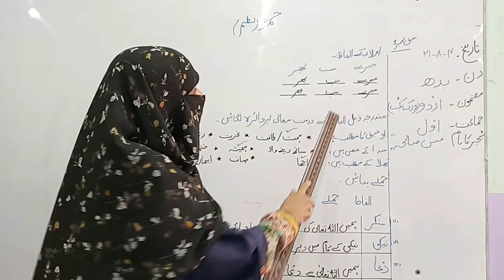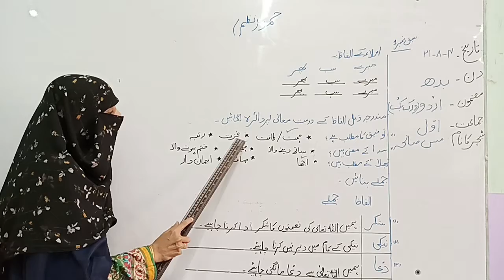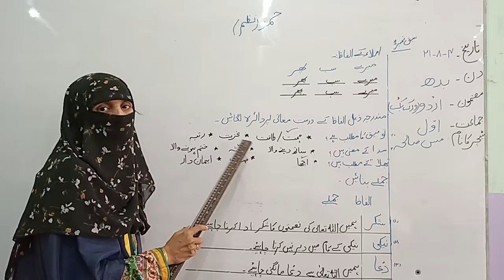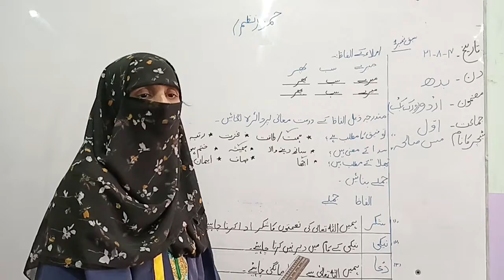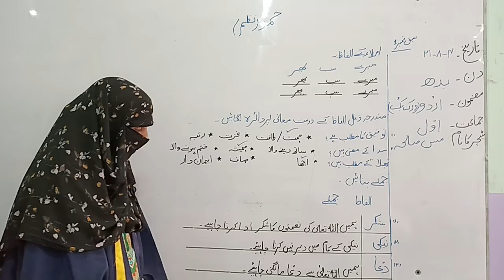Urdu I Class I I Dar e Arqam I Maymar Campus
Dear students,
Mark your attendance after watching the video.
Regards,
Dar e Arqam School
Maymar Campus